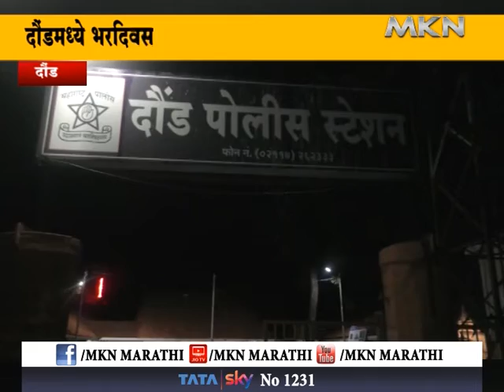दौंडमध्ये भरदिवसा तरुणावर गोळीबार,